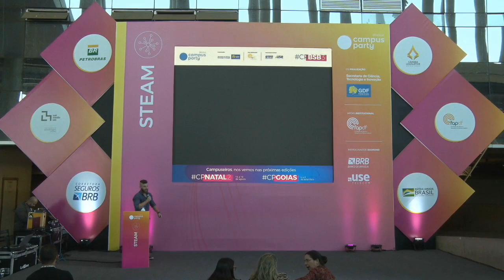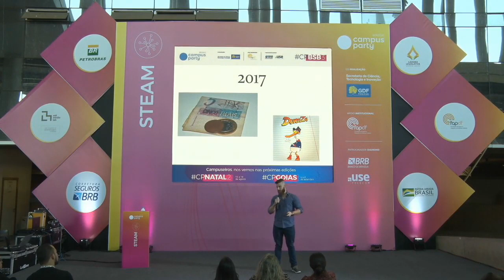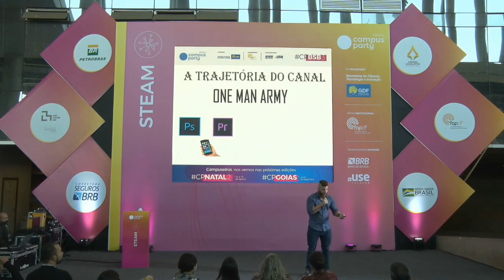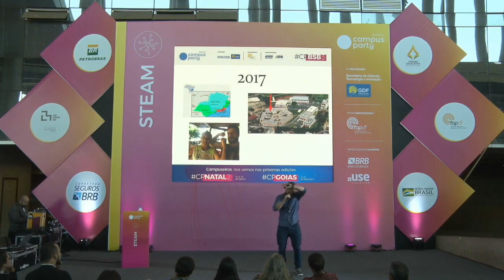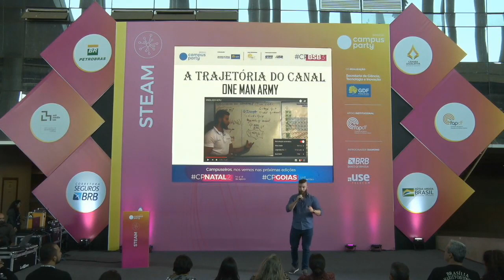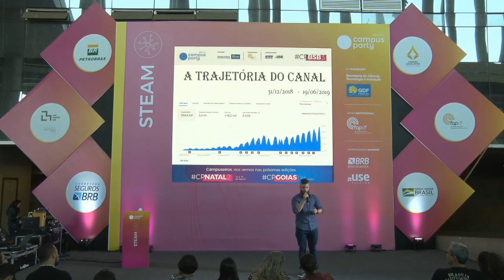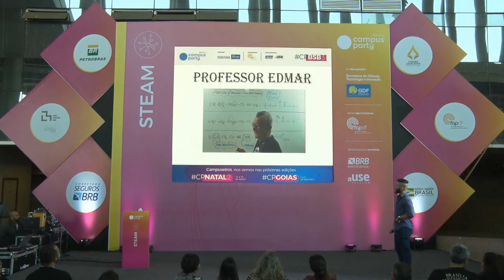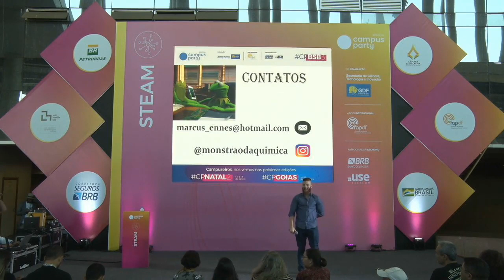CPBSB3 - Das desculpas que sabotam à criação de um canal no YouTube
Palco: STEAM
Data: 22/06/2019
Horário: 16:00 às 16:45

Título: Das desculpas que sabotam à criação de um canal no YouTube: o caminho, as dificuldades e as alegrias
Baixos salários, indisciplina dos alunos, falta de prestígio e a desvalorização da profissão do professor. São queixas válidas em muitos contextos. Porém, surge meu questionamento: O que fazer para mudar? Acredito na ferramenta das vídeo aulas como uma possível oportunidade para mudança de panorama financeiro do professor e facilitação do acesso à educação qualidade para estudantes de todo o mundo.

Palestrante(s):
Marcus Ennes
Licenciado em Química e mestrando em ensino de ciências pela UFF, Marcus atua na carreira docente por mais de dez anos. Hoje, exerce posições de destaque nos canais QUÍMICA DO MONSTRO e BIOEXPLICA, totalizando mais de 530 mil inscritos